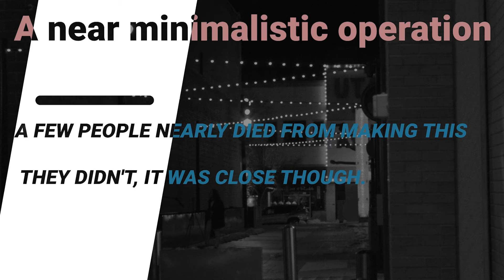week 6 homework